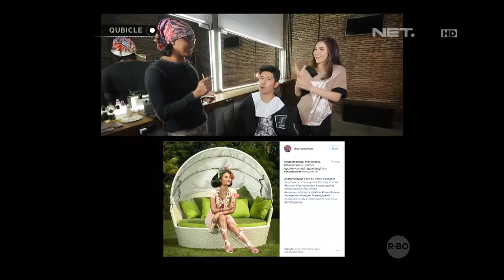How to Write Visually with Joko Anwar - Qubicle